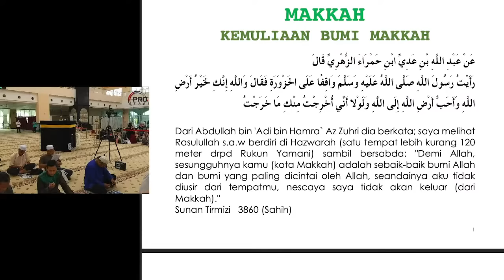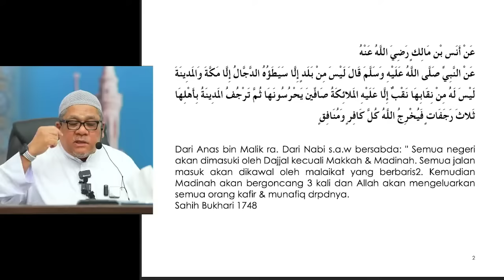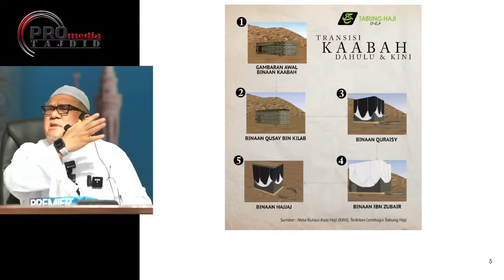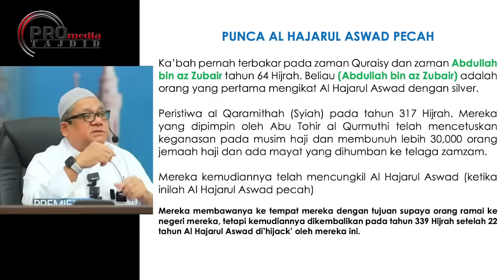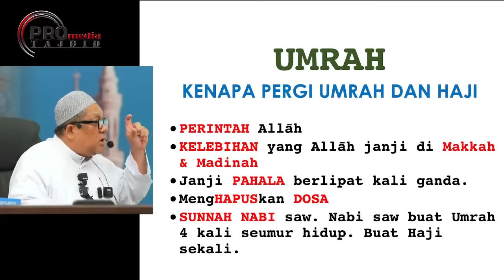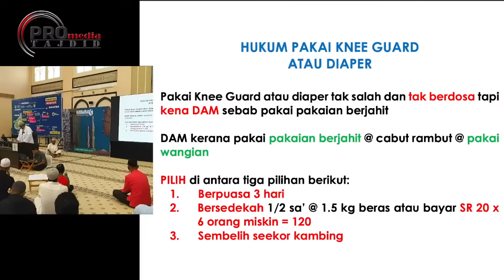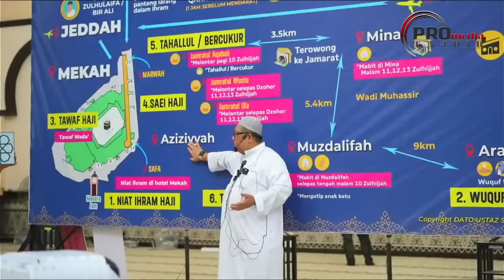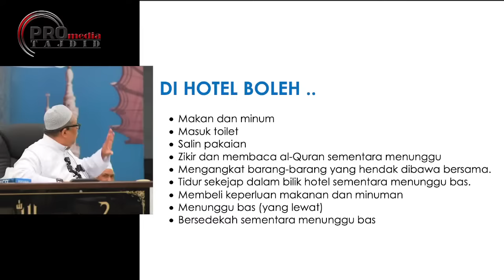(🔴LIVE) 02-03-2024 Dato' Ustaz Haji Shamsuri Haji Ahmad: Kursus Haji & Umrah